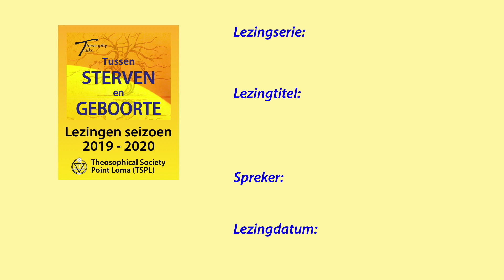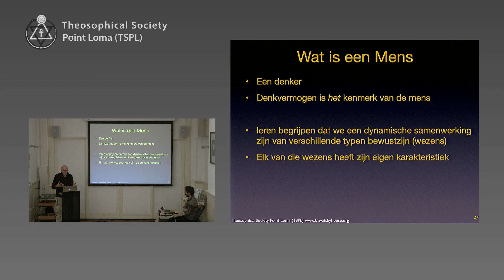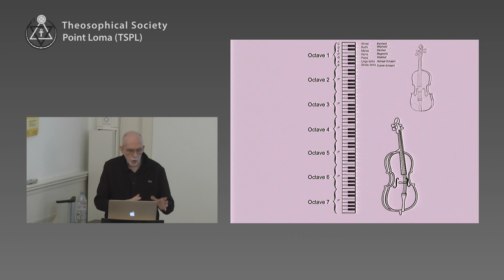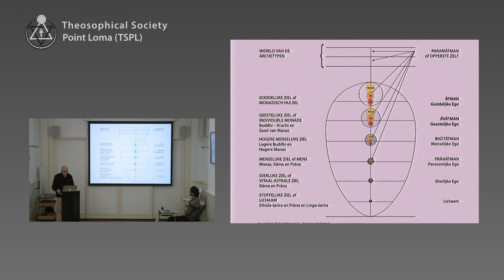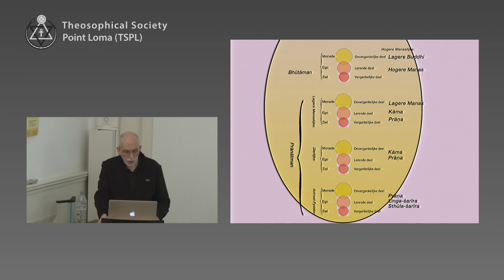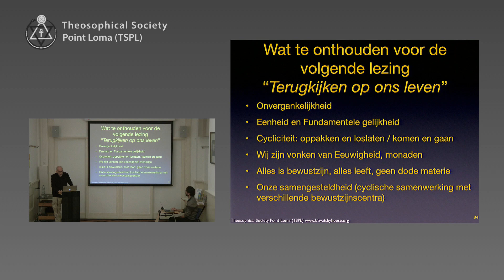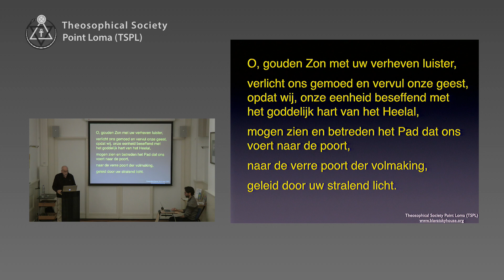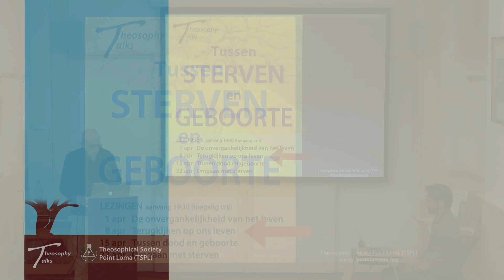De onvergankelijkheid van het leven (3/3): De mens een samenwerking van vele wezens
Lezingtitel: De mens een samenwerking van vele wezens - Deel 3/3 van de lezing:  De onvergankelijkheid van het leven
Chapter list:
00:00:00  Start deel 3
00:12:12  De mens een samenwerking van vele wezens
00:24:34  Volgende lezing: Terugkijken op ons leven
00:28:55  Vragen
End of Chapter list:

Lezingserie: Tussen sterven en geboorte
Spreker: Herman C. Vermeulen
Datum: 01 April 2020
Speeltijd: 37'44
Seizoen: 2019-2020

Wij zijn een vrijwilligersorganisatie die werkt vanuit het principe dat wijsheid en kennis, die 'om niet' verkregen is, ook 'om niet' verspreid moet worden.
Staat u achter onze doelstellingen en wilt u ons steunen in ons werk, dan is een donatie van harte welkom!